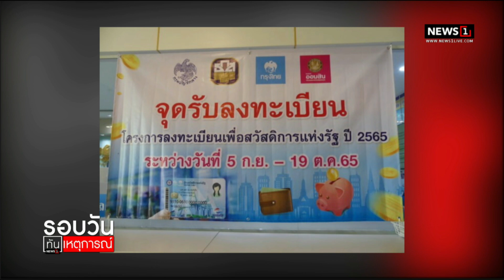ถาม พท. จะยกเลิกบัตรคนจน ใช่หรือไม่? : รอบวันทันเหตุการณ์ 17.00 น./ วันที่ 21 ก.ย.65